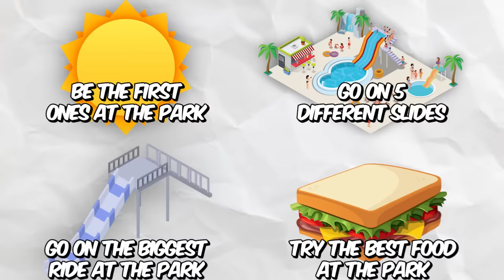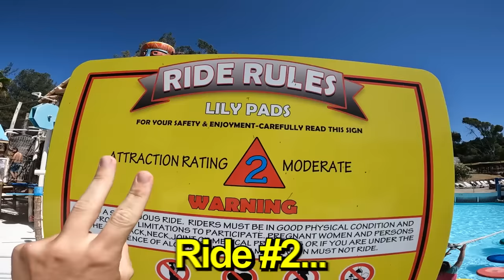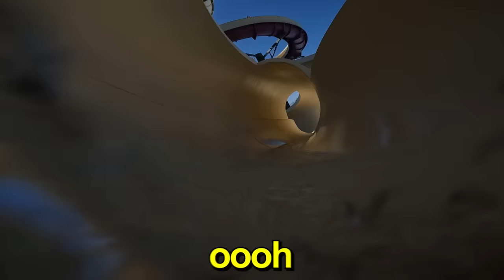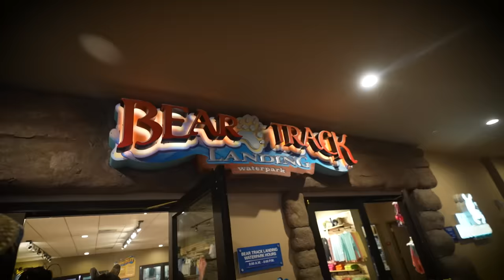Going to 4 Water Parks in 24 Hours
I'm back with another insane 24 hour challenge, but this time I'm attempting to go to 4 water parks in 24 hours!

●Filmed by @MatthewGonzalez